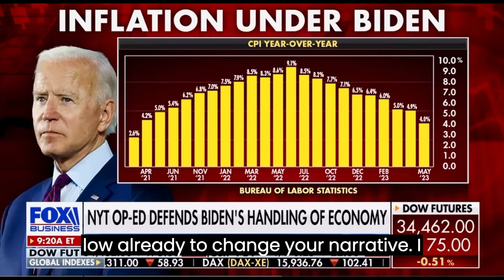news vlogging AMERICAN DREAM SEEMS A LONG SHOT DUE TO BIDEN ECONOMIC PLANS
Breaking Political News AMERICAN DREAM SEEMS A LONG SHOT DUE TO BIDEN ECONOMIC PLANS